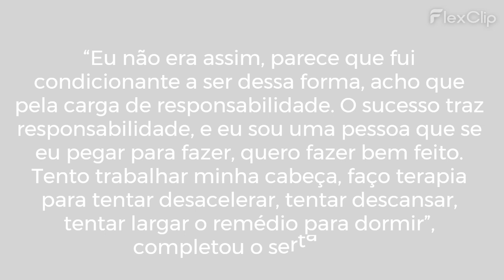MURILO HUFF CONTA COMO ENFRENTA PROBLEMA DE SAÚDE